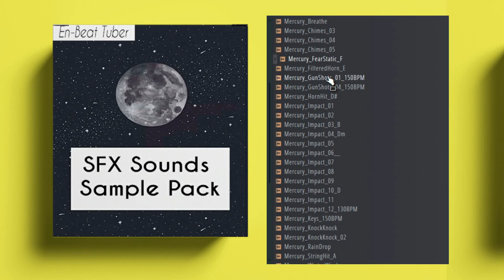(FREE) DOWNLOAD SOUND FX SAMPLE PACK / Production Sound Effects - "VOL.11"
(FREE) DOWNLOAD SOUND SFX SAMPLE PACK / Production Sound Effects  - "VOL.11"

SOUND EFFECTS
SOUND
FX FREE
SFX
sfx,sound effects
sounds
sfx sound
sample pack
production sound
music production
sound
effects
sample
pack
dj sounds
impact fx
impact sound
Audio
Effect
downfilter
upfilter
noise
reverse
laser